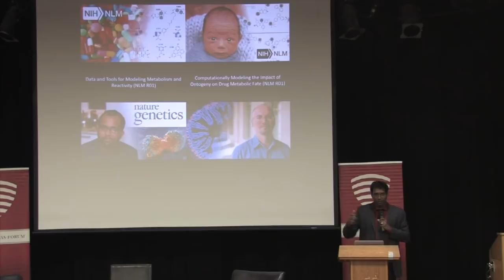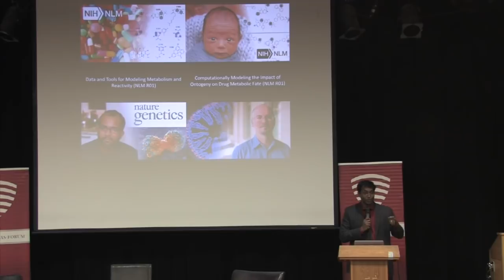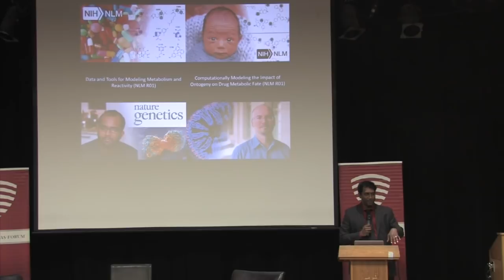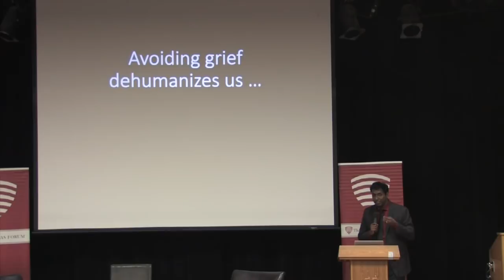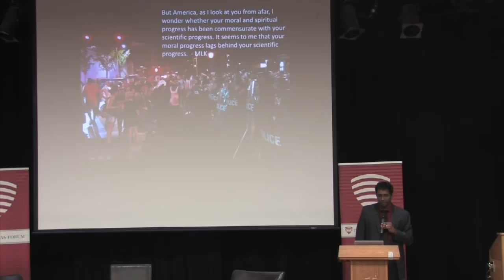What Does it Mean to be Human? | Joshua Swamidass & Steve Smith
Joshua Swamidasss (WashU) & Steve Smith (UCSB) discuss what it means to be human at Veritas UC-Santa Barbara.